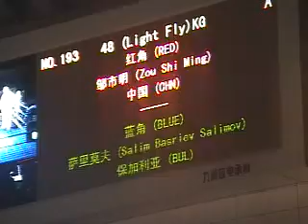Zhou Shiming | Salim Salimov (a) 1/1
boxpres ~ 48kg 2005 World Championships